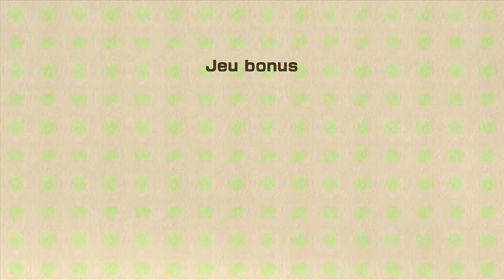Let's Play Yoshi's Woolly World Partie 18: MetaKnight la difficulté!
Meta Knight attaque, et veut montrer qu'il est fort!